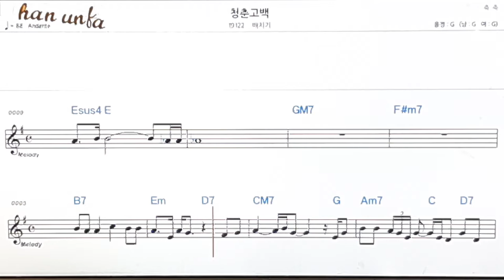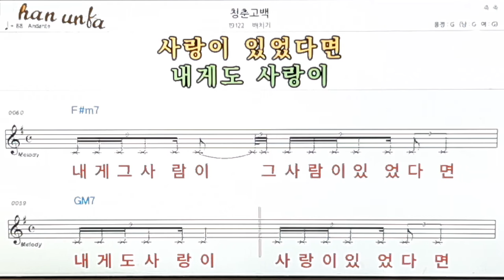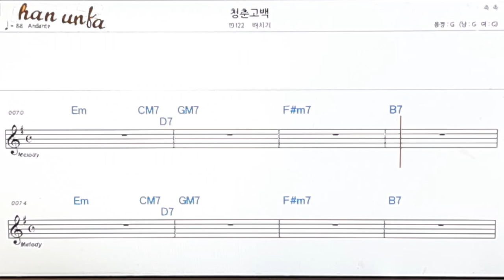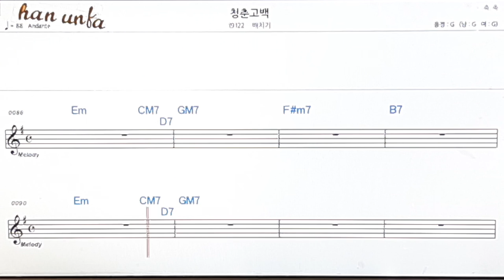청춘 고백/배치기👍노래 반주, 코드 악보,가라오케💋Karaoke*Sheet Music*Chord*MR